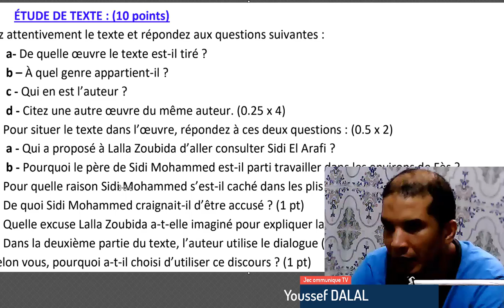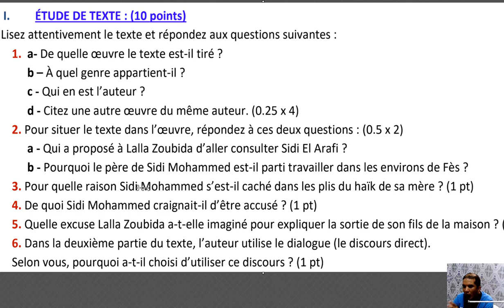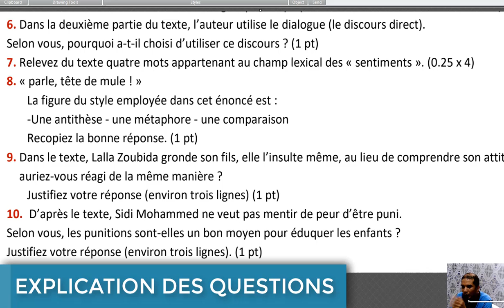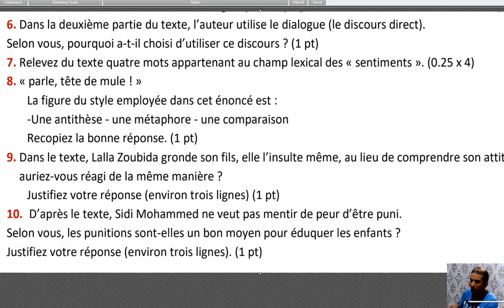تحضير للإمتحان الجهوي المقبل الفرنسية -تفسير الأسئلة أكثر تداولا